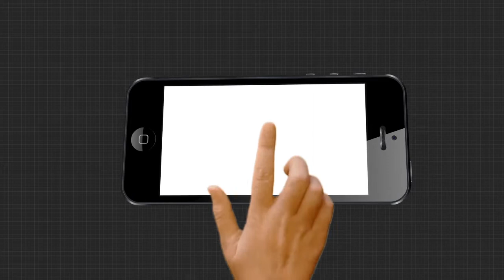କାମ ନପାଇ ହାତବାନ୍ଧି ବସିଛି ଶ୍ରମିକ.....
ମନରେଗାରେ ମେସିନ୍ ଖୋଳୁଛି ପୋଖରୀ । କାମ ନପାଇ ହାତବାନ୍ଧି ବସିଛି ଶ୍ରମିକ । ଏଭଳି ଦୃଶ୍ୟ ଦେଖିବାକୁ ମିଳିଛି ନବରଙ୍ଗପୁର ଜିଲ୍ଲା ଝରିଗାଁ ବ୍ଲକ ଅନ୍ତର୍ଗତ ଧାମନାଗୁଡା ପଞ୍ଚାୟତରେ.

Category
News and Politics
Category
News and Politics
Licence
Category
News and Politics
Licence